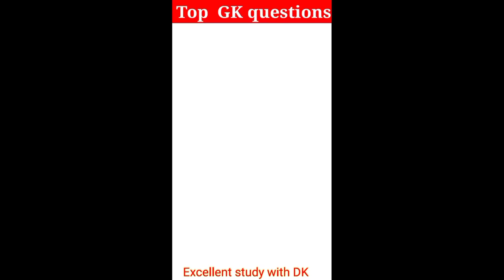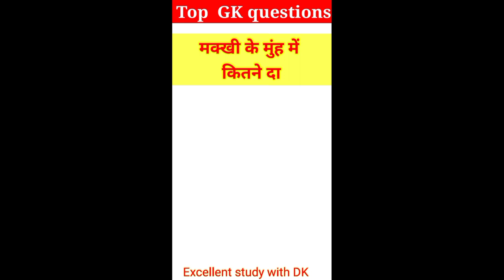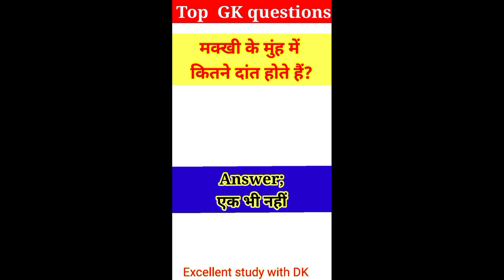GK questions in hindi || General knowledge|| GK GS 2023 || GK quiz 2023